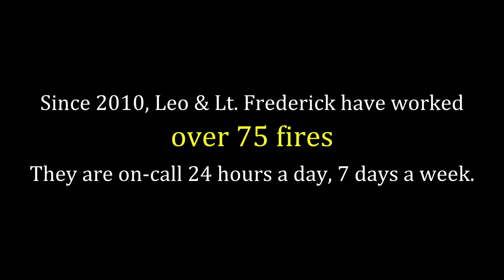Guardian Award 2012 - Austin Humane Society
The Austin Humane Society 2012 Guardian Award winners are Leo & Lt. Brooks Frederick. The two serve as a canine arson detection team with the Austin Fire Department. Leo is crime fighter, who helps solve mysteries. He is trained to sniff out and pinpoint whether someone has used an ignitable liquid to start or accelerate an arson fire. Leo also serves as an ambassador for public safety education and accompanies Lt. Frederick on school visits. The AHS selected the team for their exemplary dedication to their jobs, for helping keep Austin safe and their commitment to educating the public about fire safety. Leo and Lt. Frederick share a bond that continues from their home to the workplace, and our community is deeply appreciative of their service.

Shot/Written/Produced/Edited by Kelly Hanes